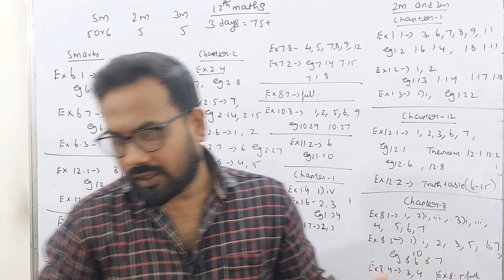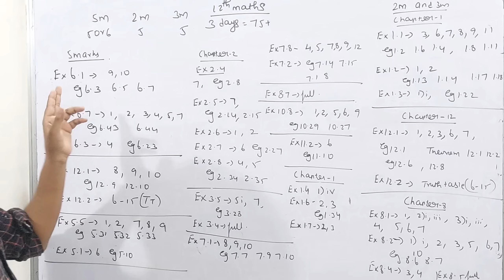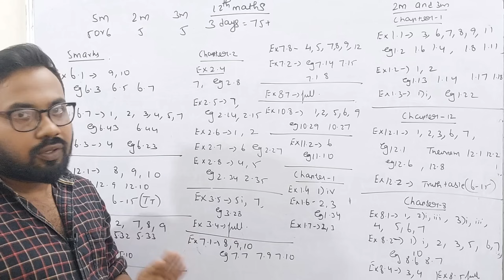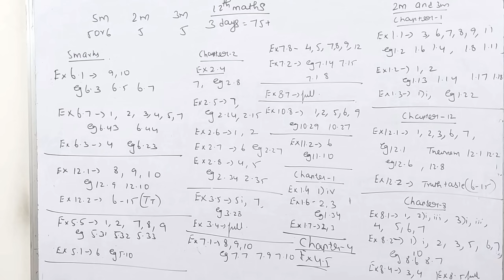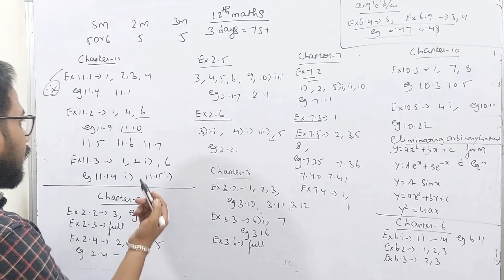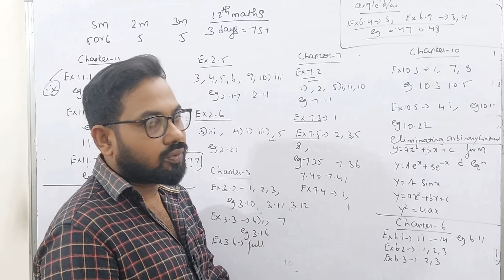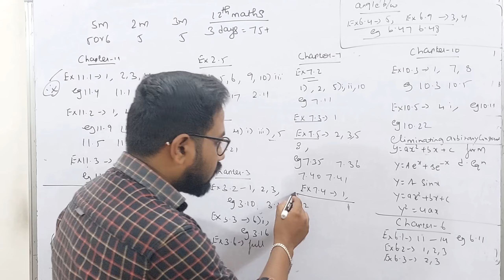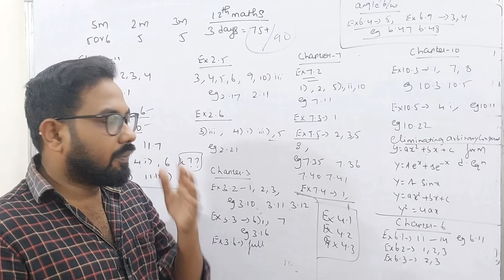12th Maths- 3 Days= 75+ confirm | Half yearly exam-2023